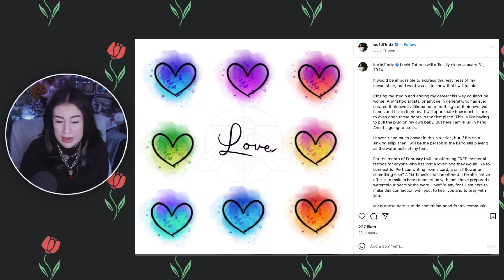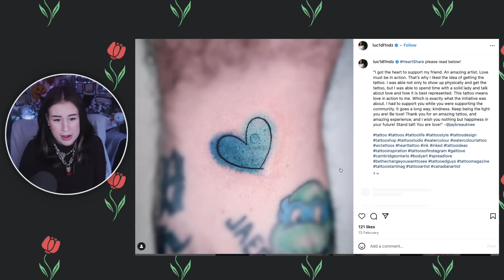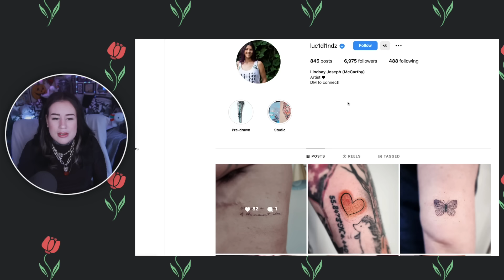Tattoo Gate: Million Dollar Lawsuit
Yes I know, here we go again talking about tattoo gate 10 months on from when it all started!!
There has been a huge update from one of the Tattoo Gate victims and some more suspicious actions from the tattoo artist behind Tattoo Gate.

Timestamps
00:00 Intro
01:05 Quick Tattoo Gate Recap
03:43 New Tattoo Gate Updates
15:00 Outro